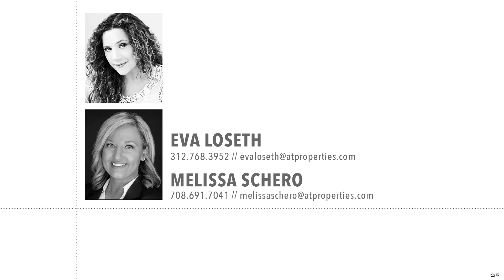5834 S Stony Island Avenue 13C | Chicago, IL 60637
Neighborhood: Hyde Park

Hyde Park's bright vintage 1BR/1BA in the historic Vista Homes Coop. Incredible architectural details showcasing arched doorways, artistic crown moldings, hardwood floors, bathroom with soaking tub, original pedestal sink, classic subway tile and ample closet space. Enjoy spectacular Lake Michigan, city skyline and Museum of Science & Industry views from your own home. Vista Homes is one of Hyde Park's top luxury buildings with full staff, on site management, maintenance, receiving room, workout room and a private park with garden plots for those with a green thumb. Across the street from Jackson Park and minutes to the University of Chicago, the Museum of Science & Industry, restaurants and shopping district of Hyde Park. Very close to Lake Michigan beaches, Promontory Point and bike path. The express bus to the Loop is across the street & the Metra train to downtown Chicago is less than 3 minutes away. It has a 95 bike score. Taxes are included in the monthly assessments. Indoor heated rental parking available at a separate association for $141/month.